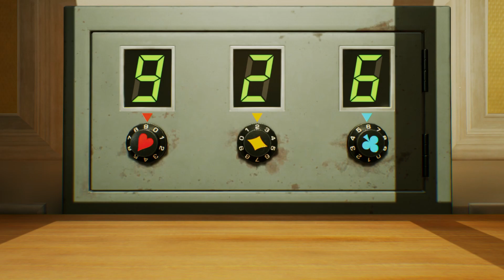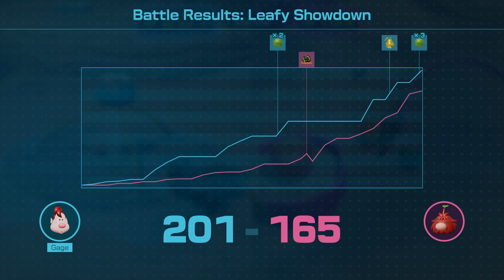Exploding Leafy Battle | Pikmin 4 - Ep 26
Welcome back to my Let's Play of Pikmin 4! In this episode, we finally find Olimar.